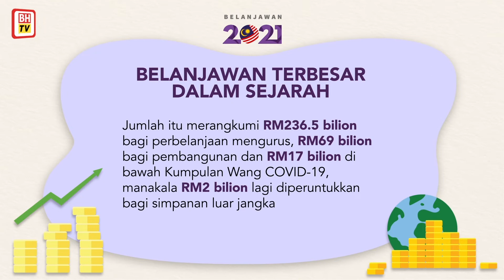Belanjawan 2021: Belanjawan terbesar dalam sejarah